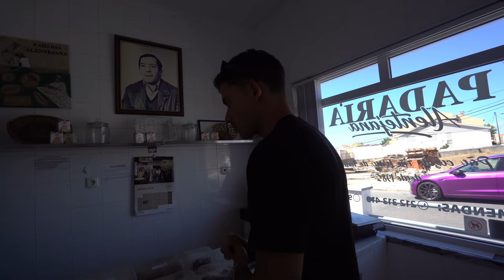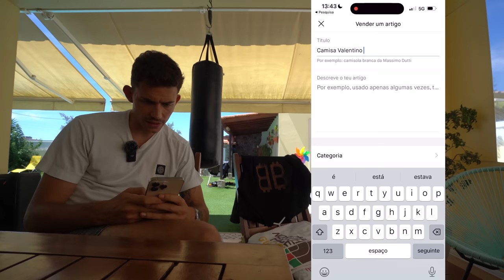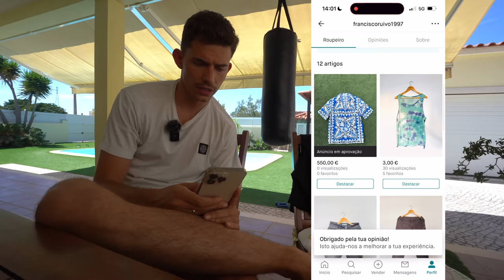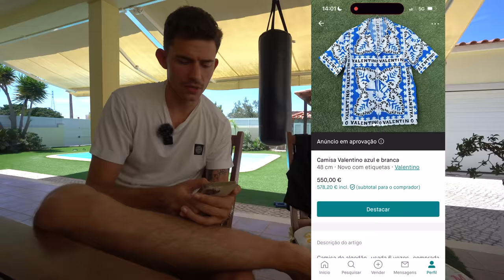Como Fazer Dinheiro na Vinted